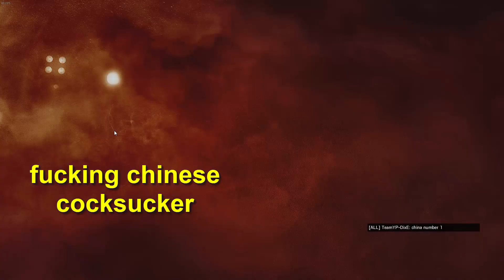BEST BREACH STRAT EVER - Rainbow Six Siege Funny & Epic moments